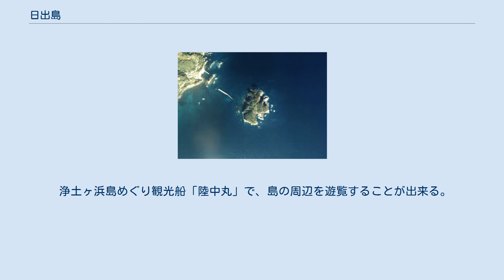日出島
日出島付近の空中写真。
1977年撮影。
 日出島（ひでしま、ひでじま）は、岩手県宮古市に存在する島であり、同市の中で最大の島である。
 日出島漁港の沖約600 mの太平洋上にあり、海抜50 m、周囲約1.8 km、面積約12,395 m2の無人島で、その形から別名を「軍艦島」といい、1869年の宮古湾海戦にて旧幕府軍が当島を軍艦と誤認し砲撃したという言い伝えがある。
周囲は約30～40mの絶壁である。
 クロコシジロウミツバメの日本最大の繁殖地であり、最北の繁殖地である。
日出島はアカマツ、スギ、モミなどが点在するほかは落葉広樹林に覆われており、その林床でクロコシジロウミツバメが営巣する。
1935年（昭和10年）12月24日に国の天然記念物「日出島クロコシジロウミツバメ繁殖地」に、1982年（昭和57年）11月1日に国指定日出島鳥獣保護区（集団繁殖地）に指定されている（面積8 ha、全域が特別保護地区であるため、上陸禁止）。
また、日出島の地層は白亜紀のもので、ここで初めて発見された種は60種存在する。
 浄土ヶ浜島めぐり観光船「陸中丸」で、島の周辺を遊覧することが出来る。